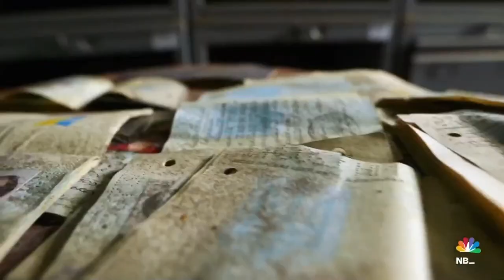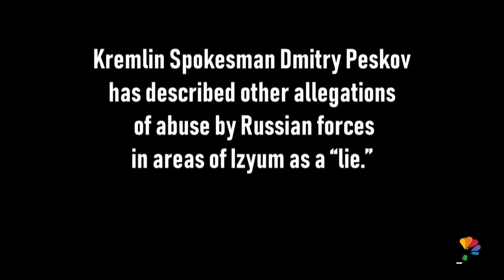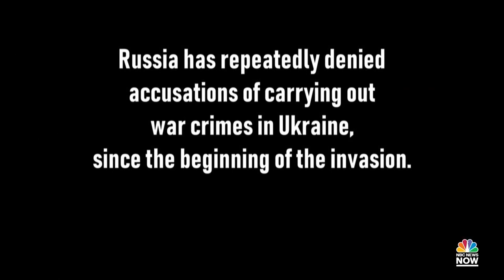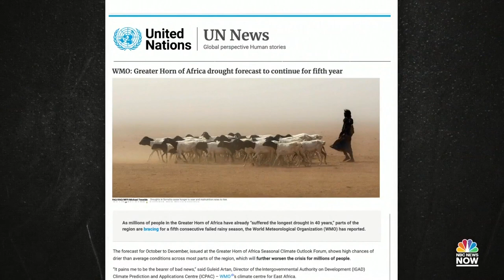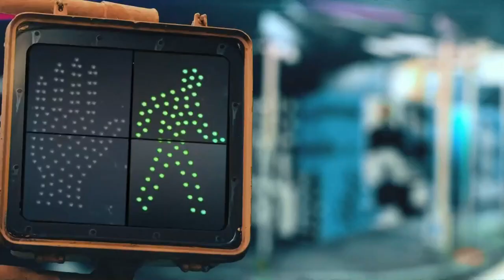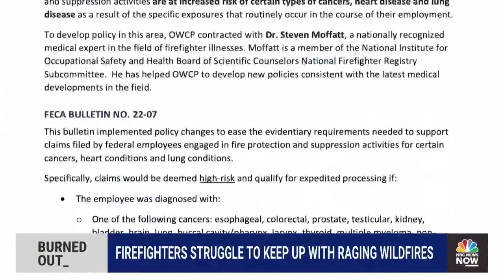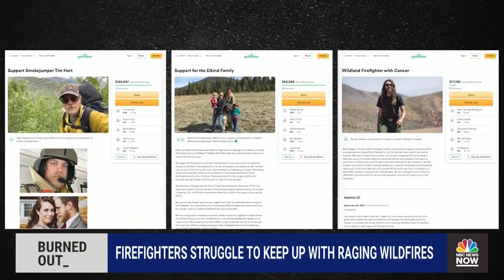NOW Tonight with Joshua Johnson - Sept. 23 | NBC News NOW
Canada braces for Hurricane Fiona, Low income countries bear brunt of climate change and Firefighters struggle to keep up with raging wildfires.